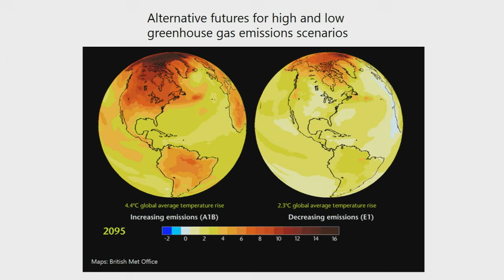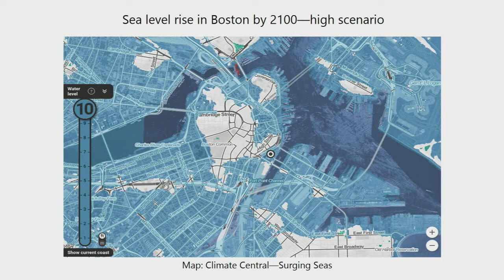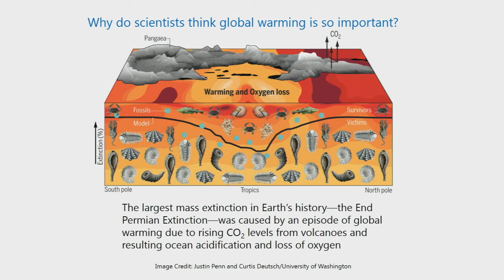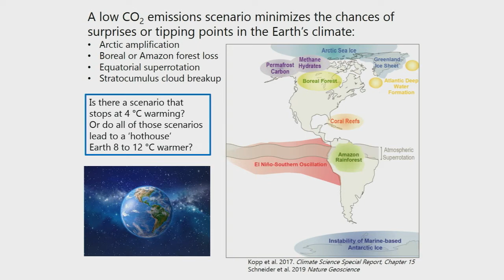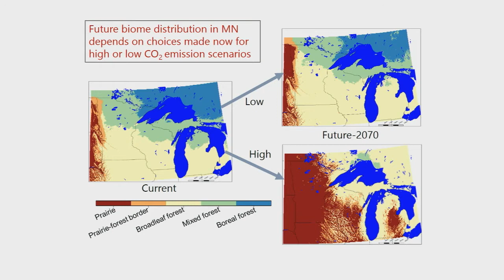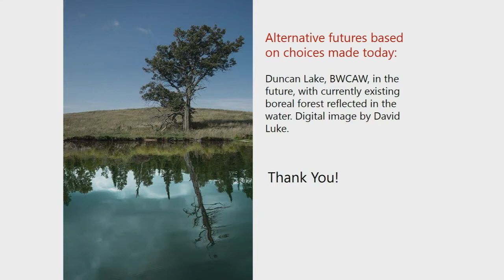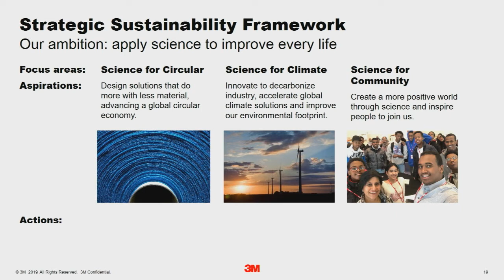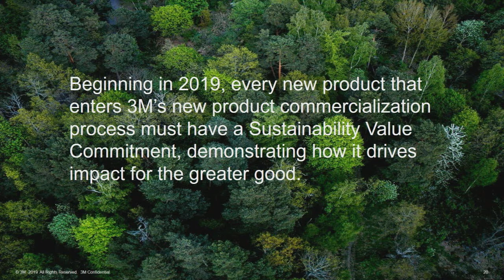Climate Change Comes Home!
This Minnesota Peace Initiative program, in association with Norway House, occurred on April 30, 2019. The event included two speakers addressing the impacts of climate change in here in Minnesota, specifically as it affects our plant life as well as corporate culture. Speakers include Dr. Lee Frelich,
(Researcher, Director of the University of Minnesota Center for Forest Ecology, and Fellow at the Institute on the Environment) and Dr. Gayle Schueller, (Vice President and Chief Sustainability Officer at 3M.) Closing remarks were made by event moderator and Minnesota Peace Initiative founder, Janet Dolan.

Inspired by Norway’s tradition of peacemaking, Norway House’s Minnesota Peace Initiative serves to raise awareness, educate, promote discussion, and encourage constructive engagement related to peace issues and peacemaking efforts worldwide.